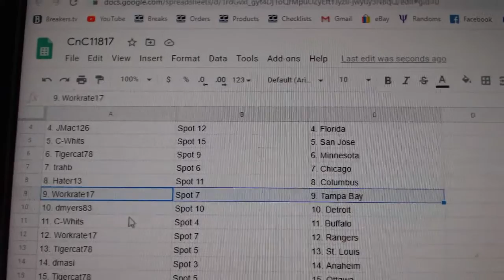Team Randoms - C&C GB #11,817